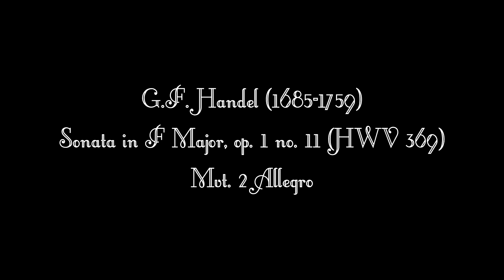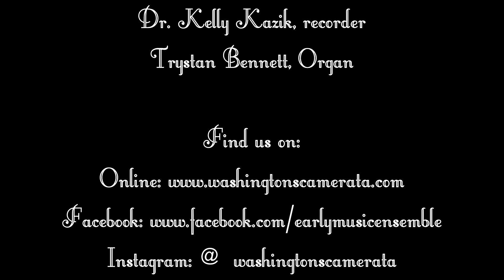G.F. Handel (1685-1759), Sonata in F Major, op. 1 no. 11, mvt. 2 Allegro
Recorder player Kelly Kazik and organist Trystan Bennett record at the historic Aquia Episcopal Church in Stafford, VA